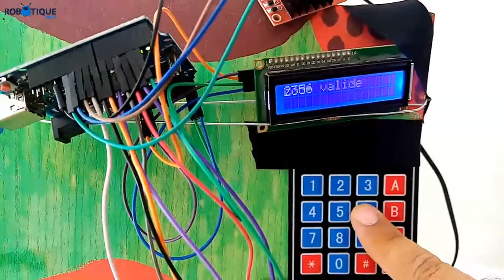Door security system controlled by Arduino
A door security system is a system designed to secure a door or entrance to a building, room, or other area. The system typically consists of several components, including a door lock, a control panel, and various sensors.
1- Door lock: This component physically secures the door and prevents unauthorized entry. There are several types of door locks that can be used, including deadbolts, keypad locks, and biometric locks.
2- Control panel: This component serves as the central hub for the security system and allows you to control and monitor the door lock, sensors, and other components.
3- Sensors: These components detect various conditions, such as motion, door opening, and breaking glass, and send signals to the control panel. The control panel can then take appropriate actions, such as triggering an alarm or sending a notification to the owner.

The door security system can be monitored and controlled using a keypad, smartphone app, or web portal. Some systems also allow for remote access control, where you can grant or deny access to the door remotely.

Overall, a door security system provides a layer of protection for a door and helps to prevent unauthorized entry and theft. The system can be customized to meet specific security needs and can be used for homes, businesses, and other types of properties.

A door security system controlled by Arduino is a system that uses an Arduino microcontroller to secure a door or entrance. The Arduino is a low-cost, open-source microcontroller that can be programmed using the Arduino Integrated Development Environment (IDE). The system typically consists of several components, including a door lock, an Arduino board, and various sensors.
1- Door lock: This component physically secures the door and prevents unauthorized entry. There are several types of door locks that can be used, including deadbolts, keypad locks, and biometric locks.
2- Arduino board: This component serves as the central hub for the security system and allows you to control and monitor the door lock, sensors, and other components. The Arduino board can receive signals from the sensors and take appropriate actions, such as triggering an alarm or sending a notification to the owner.
3- Sensors: These components detect various conditions, such as motion, door opening, and breaking glass, and send signals to the Arduino board.

To control the system, you can write a program using the Arduino's programming language, which allows you to control the door lock, receive and process sensor data, and take appropriate actions based on the data. You can also use the Arduino's connectivity capabilities, such as serial communication and Wi-Fi shields, to remotely control the system using a smartphone app or web portal.

Overall, a door security system controlled by Arduino provides a flexible and affordable way to secure a door. The system can be customized to meet specific security needs and can be used for homes, businesses, and other types of properties. The Arduino's open-source platform and community support make it easy to find resources and tutorials for developing custom security solutions.